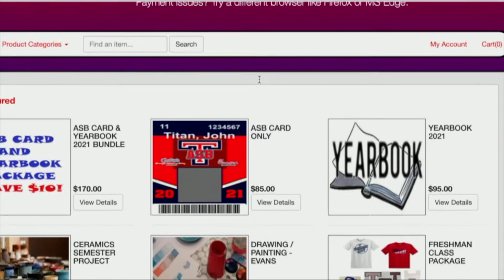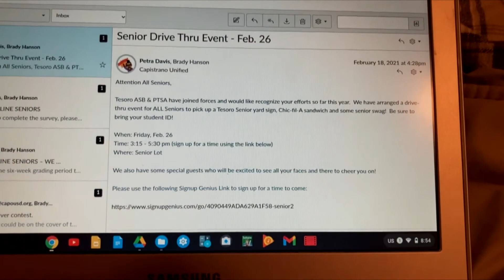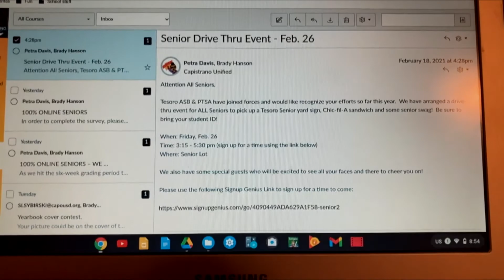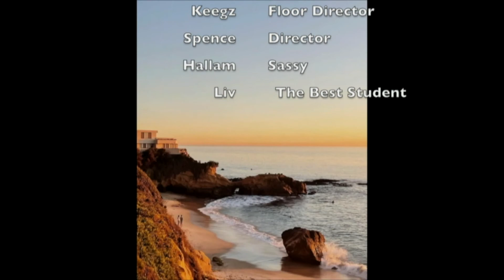TNN Show 2-19-21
TNN Your One and Only Source of Titan News!